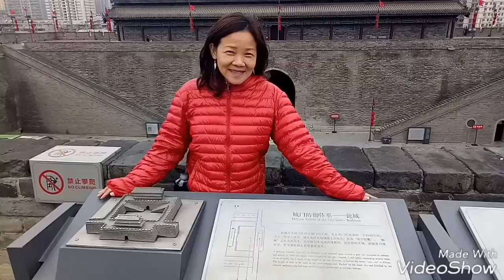Xian Fort Walls with a bunch of crazy dragon ladies.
Xian City Wall is the most complete city wall that has survived in China, as well being one of the largest ancient military defensive systems in the world.

￼ History & Facts

When Zhu Yuanzhang, the first Emperor of the Ming Dynasty (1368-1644), captured Huizhou, a hermit named Zhu Sheng admonished him that he should 'built high walls, store abundant food supplies and take time to be an Emperor,' so that he could fortify the city and unify the other states. After the establishment of the Ming dynasty, Zhu Yuanzhang followed his advice and began to enlarge the wall built initially during the old Tang Dynasty (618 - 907), forming today's scale of Xian City Wall.

After the extension, the wall now stands 12 meters (40 feet) tall, 12-14 meters (40-46 feet) wide at the top and 15-18 meters (50-60 feet) thick at the bottom. It covers 13.7 kilometers (8.5 miles) in length with a deep moat surrounding it. Every 120 meters, there is a rampart which extends out from the main wall. All together, there are 98 ramparts, which were built to defend against the enemy climbing up. Each rampart has a sentry building, in which the soldiers could protect the entire wall without exposing themselves to the enemy. Besides, the distance between every two ramparts is just within the range of an arrow shot from either side, so that they could shoot the enemy, who wanted to attack the city, from the side. On the outer side of the city wall, there are 5,948 crenellations, namely battlements. The soldiers can outlook and shoot at the enemy. On the inner side, parapets were built to protect the soldiers from falling off.